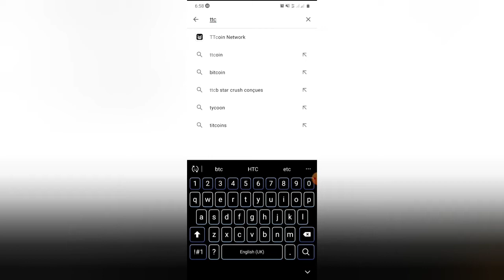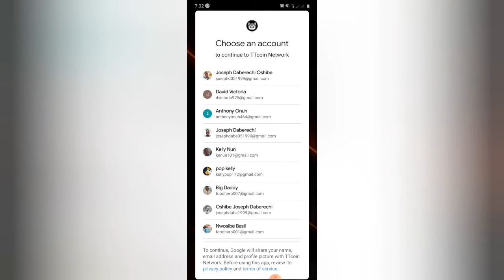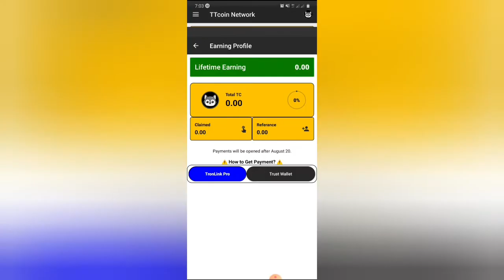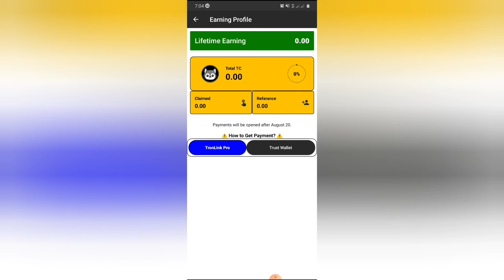How To Mine Free Ttcoin With Smartphones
In this tutorial video,  you will be learning how to mine free Ttcoin woth your smartphone. Ttcoin is a new project which everyone should be longing to join.